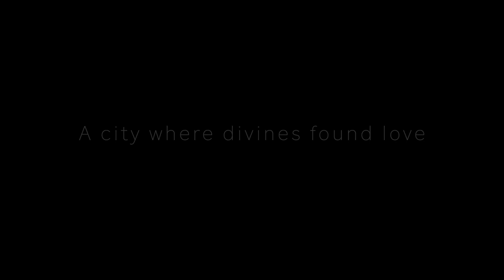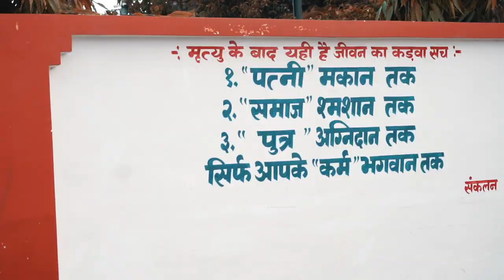The Mighty Mithila | From the Sita's Playground, Janakpur | Cinematic Vlog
Let me take you on the roads of Janakpur.

Shot on : Sony Alpha A6400, Kit lens, shot Handheld

Janakpur, also known as Janakpurdham, was founded in the early 18th century. It is a sub-metropolitan city in Dhanusa District of Nepal. This city is located about 225km south-east of Kathmandu. Janakpur is the third largest city in the Terai region after Biratnagar and Birgunj, and it is the seventh largest city in Nepal. The five major rivers surrounding Janakpur are Dudhmati, Jalad, Rato, Balan and Kamala. The climate here is humid-subtropical. It is one of the fastest developing cities of Nepal.

Diverse ethnic groups of people live in the district of Dhanusha such as the Yadavs, Brahmins, Kyastha, Tharu, Musahar, Rajput and Chetris. This city has a number of good schools, colleges, health care facilities and parks as well. People mostly rely on tourism, agriculture and local industries for their economy. Mithila Art, which is famous all over the world is made by Maithili women of Janakpur. The grand Ram Janaki Temple is located in the center of the city and it draws large number of visitors every year.

Janakpur is an important pilgrimage site for Hindus due to its connection with the Hindu epic, the Ramayana. It is believed that Goddess Sita was born here and it is the place of her marriage with Lord Ram. Janakpur possesses more than seventy ponds and it is also known as City of Ponds. Thousands of tourists come to visit this holy city every year. The pleasant weather, the grand and colorful festivals throughout the year, the stunning architecture of the temples and the friendly locals make Janakpur a favourite spot for tourists. But Janakpur is not just about temples and monuments. The city is well known for its rich cultural history, arts, language and literature. It is the heartland of the Mithila civilization, a melting pot of diverse cultures, religions and opportunities.

Accounts from ascetics, pandits, and bards indicate that Janakpur was founded in the early 18th century. The earliest description of Janakpur as a pilgrimage site dates to 1805. Earlier archaeological evidence of the presence of an ancient city has not been found. King Janaka's palace is thought to have been located in ancient Janakpur as it is believed to be the capital of the Kingdom of the Videhas. According to Ramayana, he found a baby girl in a furrow, named her Sita, and raised her as his daughter. When she was older, he offered her in marriage to anyone who was able to lift the bow of Shiva, left near Janakpur a thousand years earlier. Many royal suitors tried but only Rama, the prince of Ayodhya, could lift the bow. According to an old song, this bow was found northeast of Janakpur.